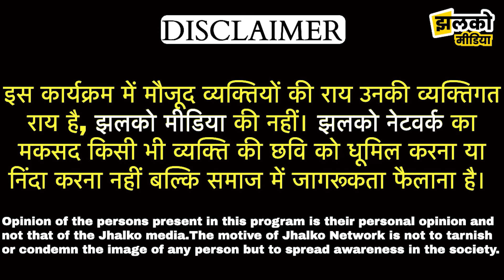Lawrence Gang के Rohit Godara का रविंद्र सिंह भाटी के लिए पोस्ट वायरल होने पर देखें क्या बोले समर्थक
Lawrence Gang के Rohit Godara का Ravindra Singh Bhati के लिए पोस्ट वायरल होने पर सड़क पर उतरे समर्थक, देखें क्या बोले ~ Jodhpur News

Produced By: Jhalko Jodhpur
Edited By: Ravi Prakash Ji
Reported By: Aaditya Ji
Cameraman :